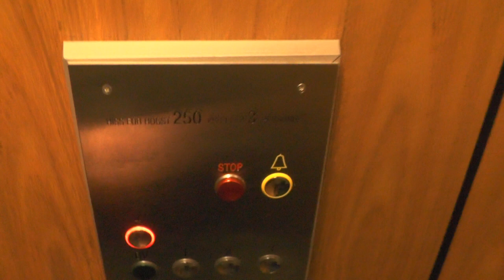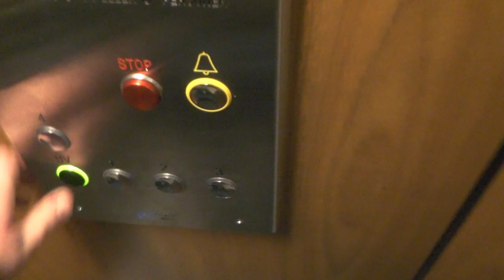KONE (MB: ElektraMotor) Traction Elevator @ Linnégatan 67, Stockholm, Sweden!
ELEVATOR INFORMATION!

Manufacturer/Tillverkare: KONE
Model/Modell: L-151.2170
Installation year/Byggår:
Current modernizer/Senaste modernisering av: ElektraMotor
Latest modernization year/Senast moderniserat år:
Current model/Nuvarande modell: OTIS Mod Logic
Serial Number/Tillverkningsnummer:
Capacity/Maxvikt: 240Kg - 3 Persons
Floors/Antal våningar: 5 = BV 1 2 3 4

Location/Adress: Linnégatan 67, 114 60 Stockholm (Östermalm) SWEDEN!
Date of recording/Inspelningsdatum: 2013
Camera/Kamera: Panasonic DMC-TZ20!
Microhpone/Mikrofon: Panasonic DMC-TZ20!